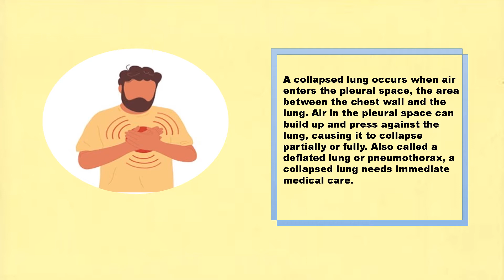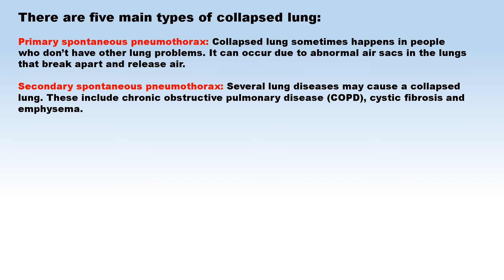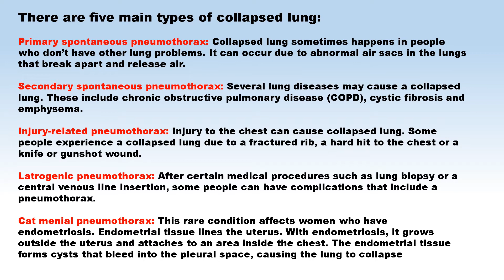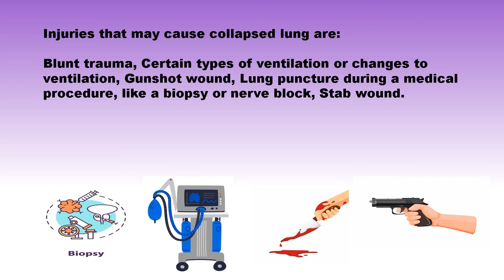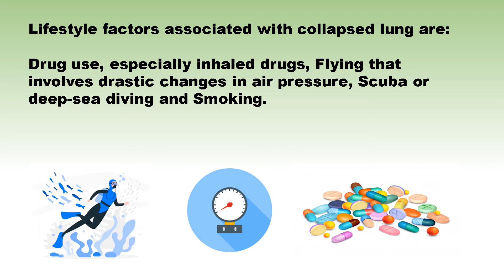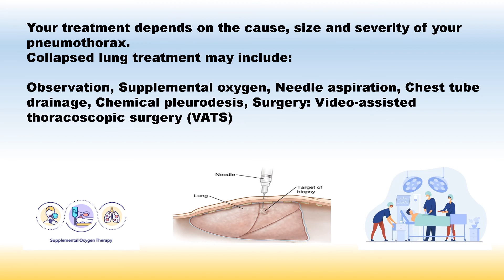Pneumothorax I lung physiology I pulmonary medicine part 1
“Pneumothorax” is the medical term for a collapsed lung. Pneumothorax occurs when air enters the space around your lungs (the pleural space). Air can find its way into the pleural space when there’s an open injury in your chest wall or a tear or rupture in your lung tissue, disrupting the pressure that keeps your lungs inflated.

Causes of ruptured or injured chest or lung walls can include lung disease, injury from a sport or accident, assisted breathing with a ventilator, or even changes in air pressure that you experience when scuba diving or mountain climbing. Sometimes the cause of a pneumothorax is unknown.

The change in pressure caused by an opening in your chest or lung wall can cause the lung to collapse and put pressure on the heart.

The condition ranges in severity. If there’s only a small amount of air trapped in the pleural space, as can be the case in a spontaneous pneumothorax, it can often heal on its own if there have been no further complications.

More serious cases that involve larger volumes of air can become fatal if left untreated.